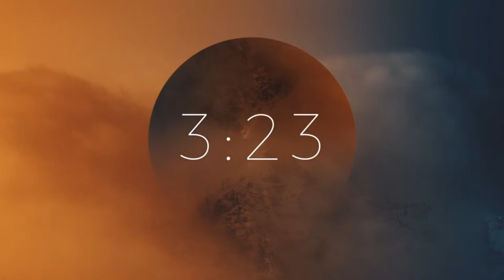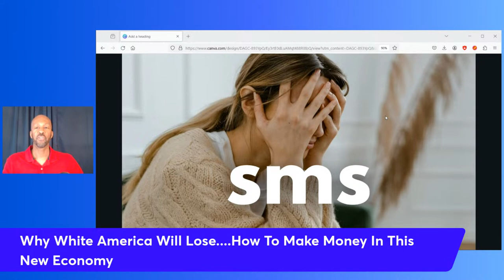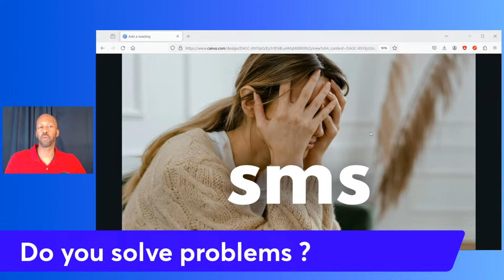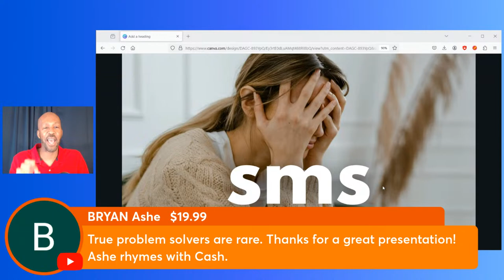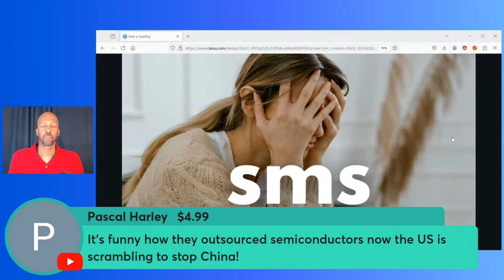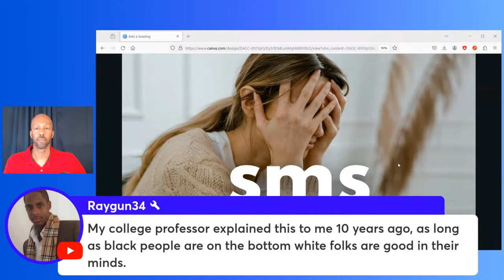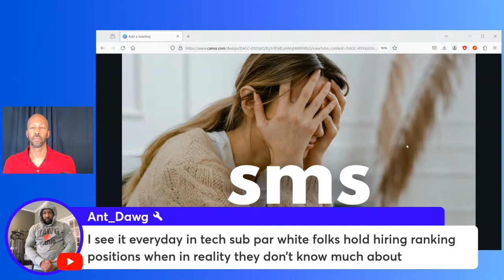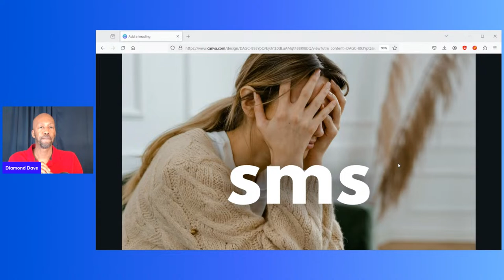Why White America Will Lose....How To Make Money In This New Economy